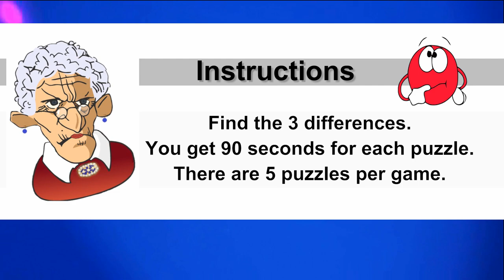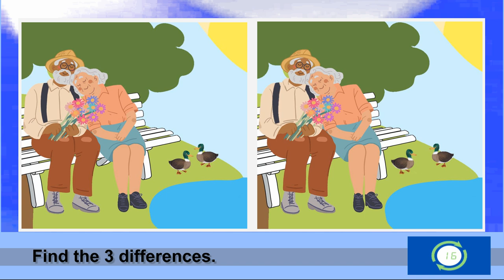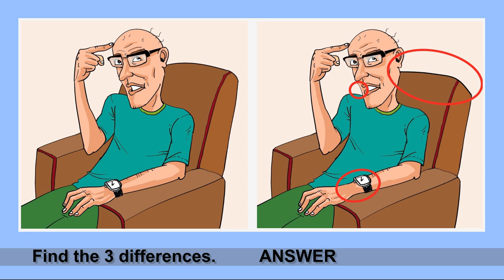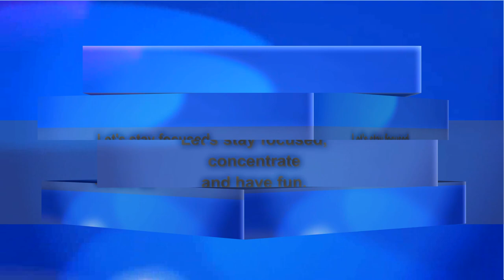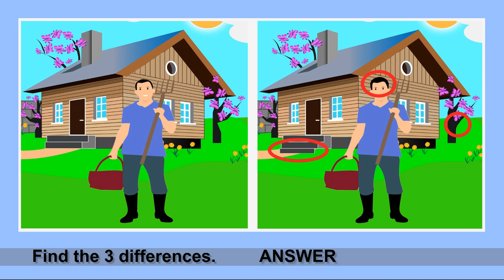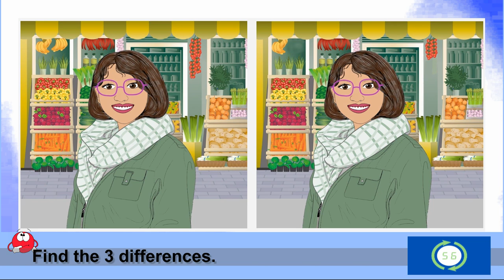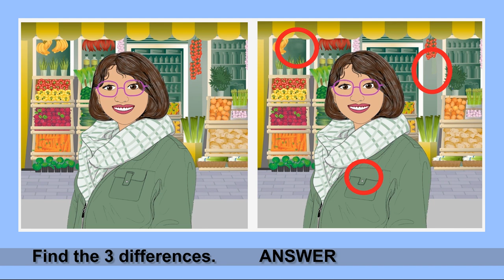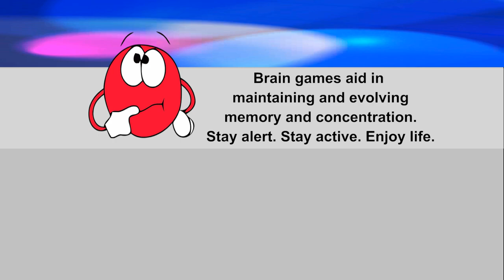Find 3 Differences Picture Puzzle No91